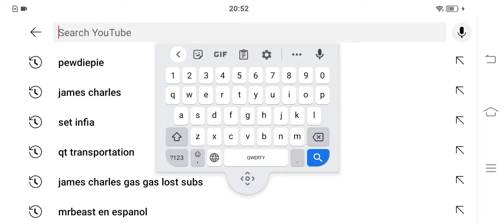QT Transportation Just Pass Me